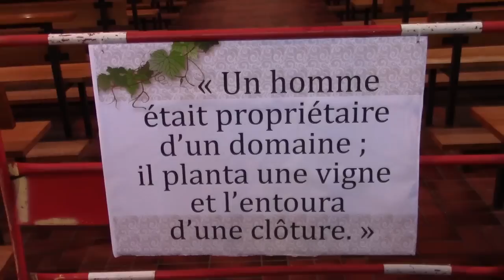Un dimanche autrement à Haguenau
Le premier dimanche de chaque mois, l'église St Joseph de Haguenau propose à ses paroissiens un "Dimanche autrement".
Bousculer le cérémonial, prendre le temps de la rencontre, partager des moments conviviaux, célébrer ensemble.
De quoi attirer des personnes qui trouvaient les célébrations trop monotones et leurs redonner goût à la prière... autrement.